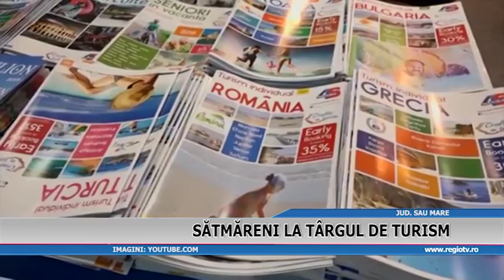SATMARENI LA TARGUL DE TURISM 1